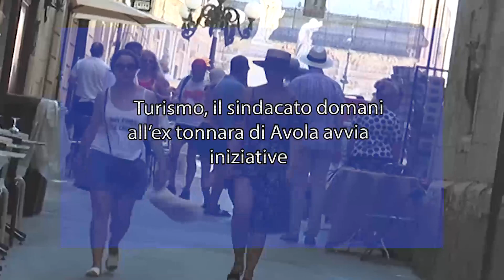Turismo, il sindacato domani all’ex tonnara di Avola avvia iniziative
«La Cgil di Siracusa promuove la campagna “mettiamo il turismo sottosopra” lanciata dall’articolazione categoriale del terziario della Cgil, la Filcams, sulle condizioni dei lavoratori del settore turistico con lo slogan “Dalla parte giusta del turismo”.

«L’obiettivo è innanzitutto informare i lavoratori dei loro diritti principali”. Questa la dichiarazione di Alessandro Vasquez, Segr. Gen. Filcams Cgil, che annuncia così l’iniziativa che si terrà sabato 22 Luglio, a partire dalle ore 19,  all’ex tonnara di Avola e che anticipa di una settimana quasi, quella che si svolgerà a Brucoli il 28 luglio, allo stesso orario, in Piazza Belvedere. “Abbiamo deciso di incastonare le nostre iniziative in momenti e giornate con grande movimento». Insieme con la categoria di settore scenderà in campo la Cgil Siracusa.

«Pensiamo che il turismo – dichiara Roberto Alosi, Segr. Gen. CGIL Sr – possa davvero rappresentare un volano di sviluppo di questa provincia, ma serve che le istituzioni, i comuni e le aziende decidano di fare rete. La mancanza di una visione imprenditoriale non consente a questo settore di generare occupazione sana».